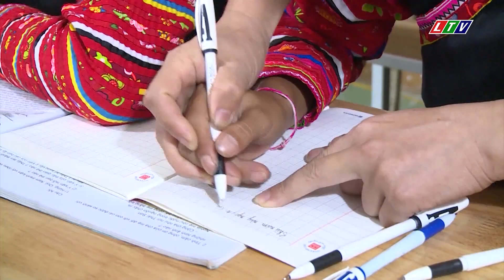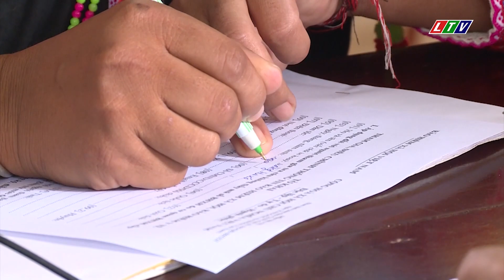LAI CHÂU - XÓA MÙ CHỮ Ở VÙNG CAO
☞LAI CHÂU - XÓA MÙ CHỮ Ở VÙNG CAO | MƯỜNG TÈ